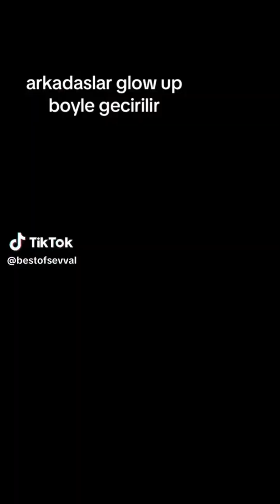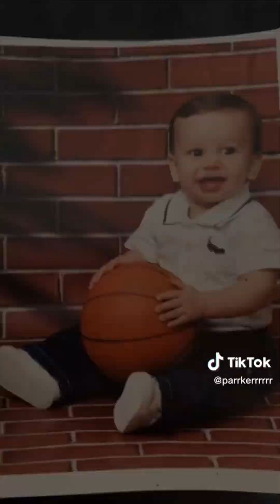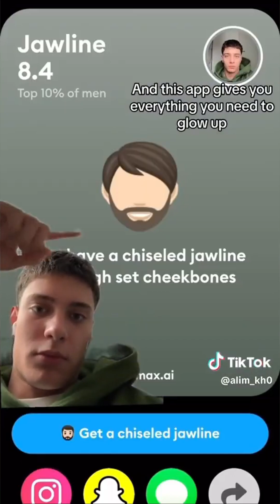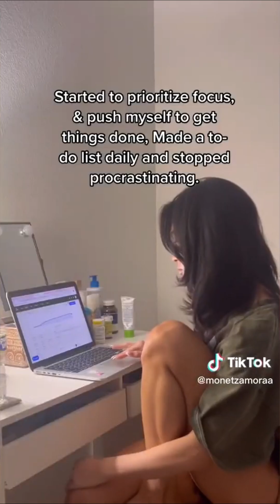The Greatest Glow Up Transformations On TikTok!😱